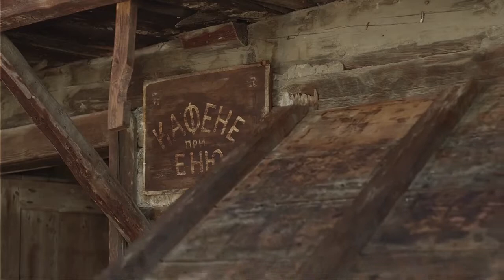ВАНЯ ДОНЕВА, РЕЖИСЬОР – КЪСО КИНО В ДНК